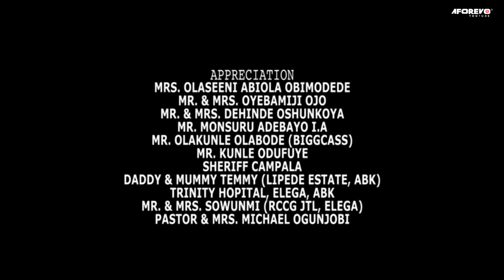Ife Tabi Aimokan - A Nigerian Yoruba Movie Starring: Jumoke Olatunde, Olaaseeni Abiola Obimodede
She has extraordinary romantic love for her dad and even when she tried to hold it back it somehow surfaces. She has to wait for her mum to leave the house before she expressed her feelings for her dad.

Starring: Owolabi Ibrahim, Jumoke Olatunde, Olaaseeni Abiola Obimodede